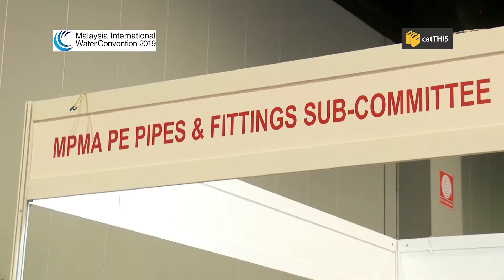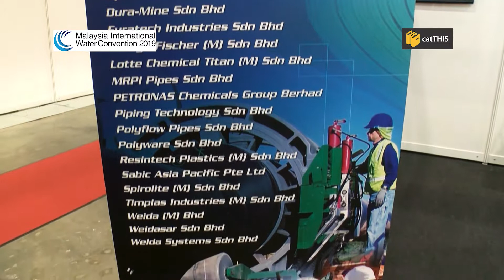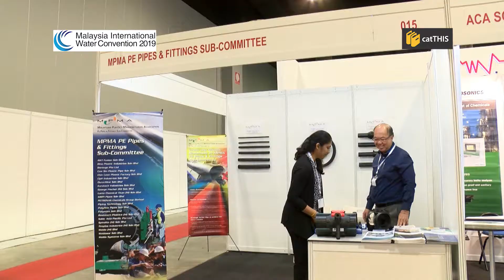catTHIS Exclusive Interview with Mr. Tan Weng Keong Marketing Director of MPMA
catTHIS Exclusive Interview with Mr. Tan Weng Keong Marketing Director of MPMA at the Malaysia International Water Convention - MIWC 2019
at the Malaysia International Trade Exhibition Centre (MITEC) is organized by The Malaysian Water Association (MWA).
First ever international water conference along with catTHIS as a Media Partner.